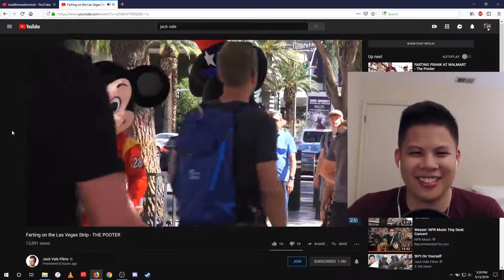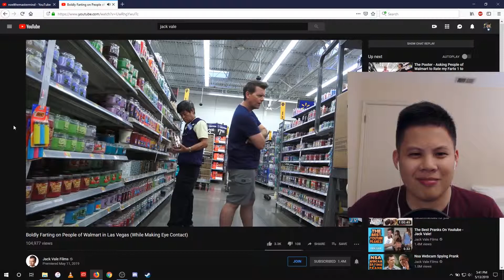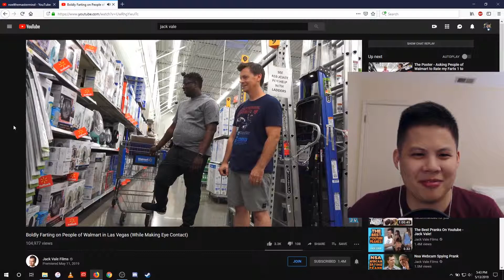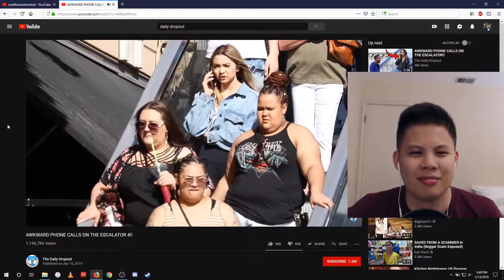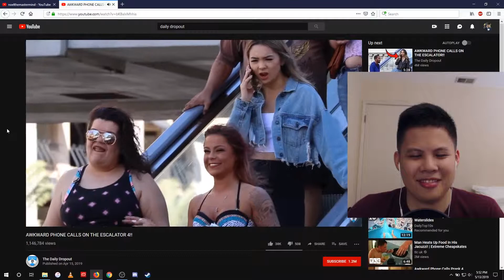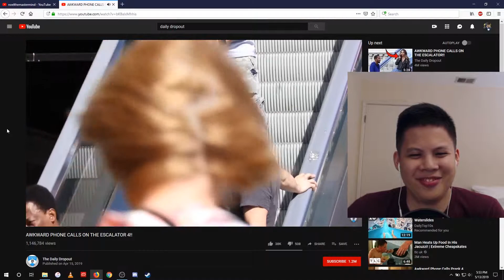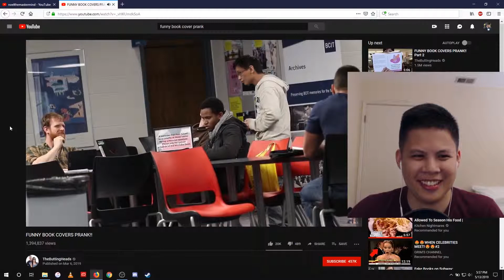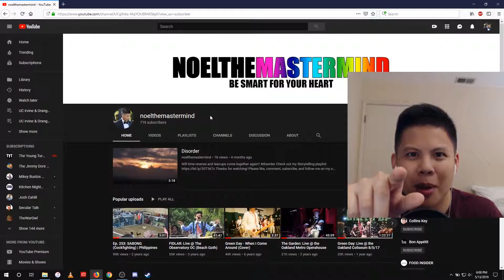Ep. 1,170: ITALIANS ARGUING | Part 56 on Reacting to Funny Videos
There's a lot of passion!